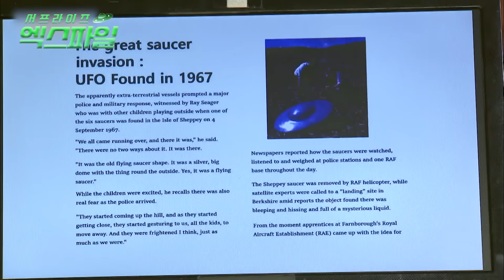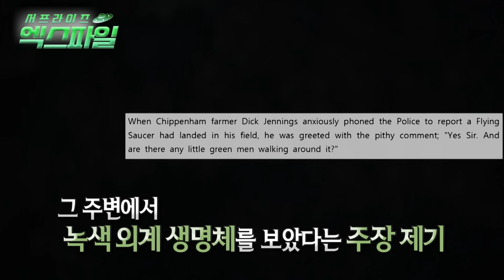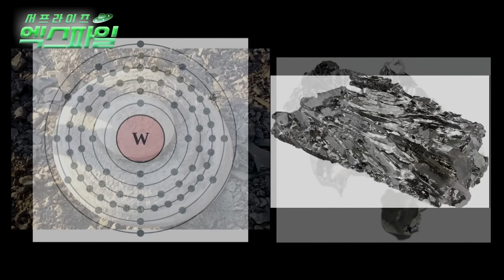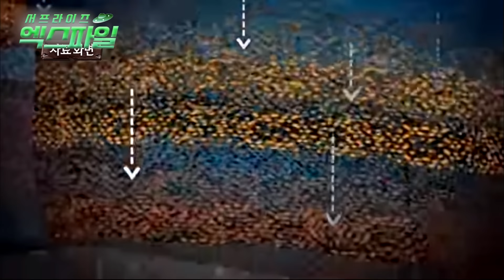[서프라이즈 엑스파일] 돌덩이가 외계인의 군사용 드론? 러시아 UFO 흔적 미스터리 서프라이즈 MBC20200202방송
외계인👽부터 평행우주까지☄!
미스터리한 우주의 비밀들을 낱낱이 파헤치는🔎
서프라이즈 엑스파일🛸!

신비한 TV 서프라이즈, 901회 /  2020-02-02 방송